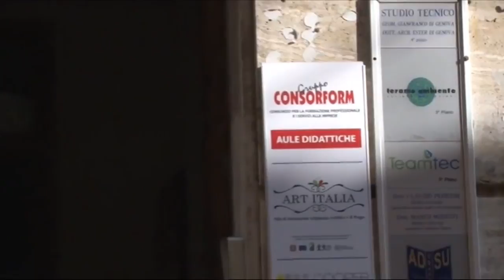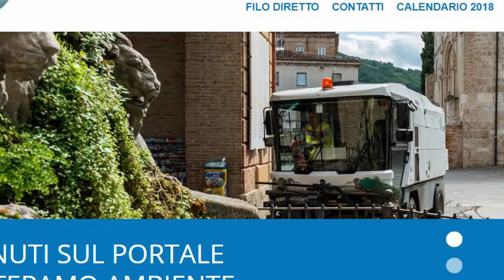Teramo Ambiente a rischio senza un socio privato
Rischia il fallimento e il licenziamento di 250 lavoratori la partecipata Teramo Ambiente che gestisce la raccolta dei rifiuti e dei cimiteri del Comune di Teramo. La gara per individuare un socio privato è andata deserta e così il Commissario prefettizio Pizzi sta elaborando un nuovo bando, con nuovi criteri.